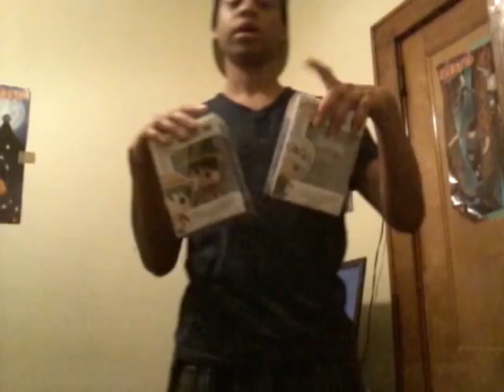News about hiatus and alternate channel link in description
More news about hiatus and the alternate channel for other vids